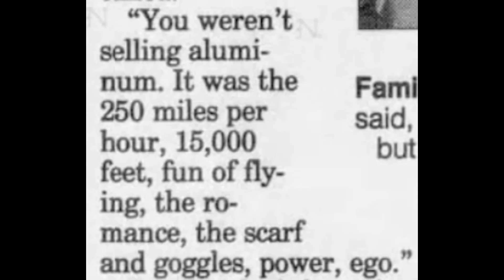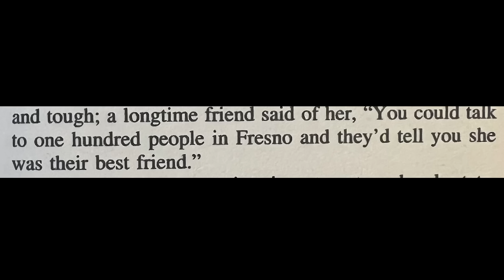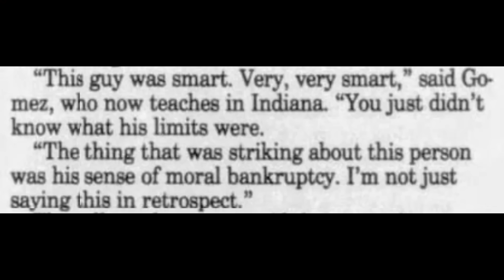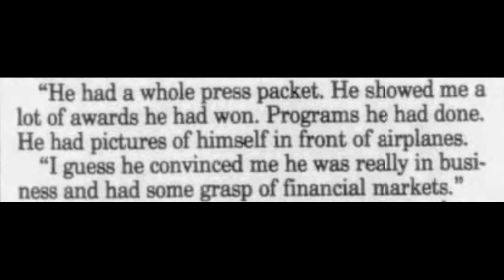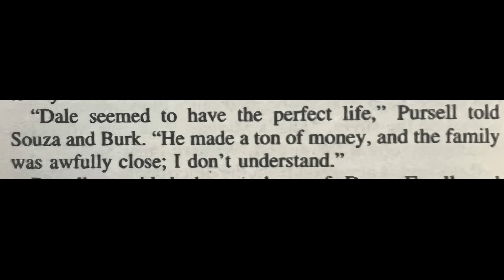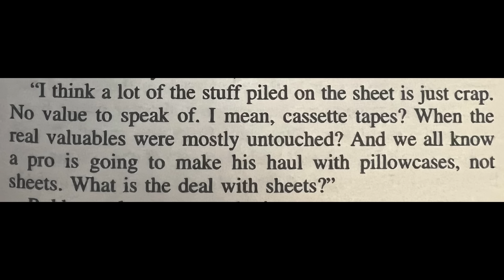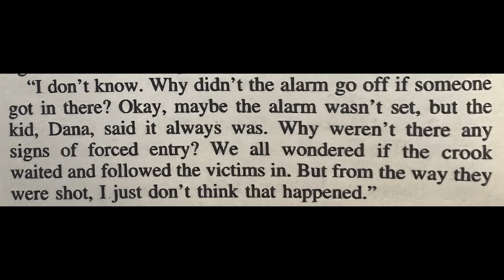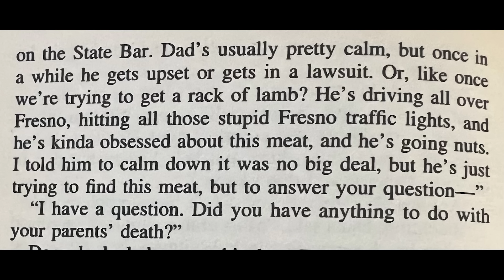Dana Ewell - The Trust Fund Baby Who'd Kill For His Inheritance Part 1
Hello and happy Tuesday! I hope you are ready for this case that we will be spending many, many weeks on. I’m thinking it may be a 5-parter but we’ll see. I don’t think I’ve been this enthralled with a case since Tom Capano or Cinnamon Brown. Today, for a while, we will be talking about the case of Dana Ewell. He was a trust fund, silver spoon-fed brat and not only was he a stereotype of every nepo baby who thinks they’re somehow special for winning the genetic lottery. Not only was Dana a spoiled douche, he also lied about his family’s wealth, proclaiming he was the reason his family was so wealthy. In actuality, the family’s wealth was built by the Ewell patriarch, Dale Ewell. We’ll dive into the whole Ewell family and we’ll get into their murders…which were planned by Dana. Yea. He murdered his whole family, mother, father, and sister, all to inherit the family’s $8 million estate. This case has so many infuriating moments and it is truly incredible how this little brat finally got taken down. So, get real comfy as we get into part 1 of this case. We’ll get into the Ewell family, really diving into Dana, and we’ll get into the events that led to the family’s death. We’ll also start getting into the investigation and, as we’ll get into, it didn’t take long for Dana to become a suspect. Sit back and try not to let your blood pressure get too high as we dive into Dana Ewell.

Makeup used:
NYX Matte Setting Spray
Elf Hydrating Face Primer
P. Louise Base; shade: Rumour 02
ColourPop Main Squeeze palette; shades: Big Gulp, Home Slice
ColourPop pressed eyeshadow; shade: Galactic Empire from the Star Wars Pressed Powder Palette
ColourPop Super Shock shadow; shade: Hot Totty
NYX Can’t Stop Won’t Stop Full Coverage Foundation; shade: Alabaster
NYX Can’t Stop Won’t Stop Concealer; shade: Alabaster
NYX Can’t Stop Won’t Stop Concealer; shade: Fair
NYX Cheek Contour Duo palette; shade: Double Date
ColourPop crème gel liner; shade: Swerve
NYX Jumbo Eye Pencil; shade: Milk
ColourPop BFF liquid liner; shade: Black
Maybelline NY Tattoo Studio Liquid Eyeliner; shade: 001 Black Noir
Surreal Makeup iridescent eyeshadow; shade: Fire
ColourPop pressed powdered blush; shade: 4ever Yours
Makeup Revolution & Fruity Pebbles Luminous Highlighter
Covergirl Lash Blast Mascara; shade: Black Noir
Duo Quick-Set Striplash Adhesive; Dark Tone
Generic falsies I found on Amazon
Makeup Revolution matte lipstick; shade: Midnight
Surreal Makeup matte lipstick; shade: Upside Down